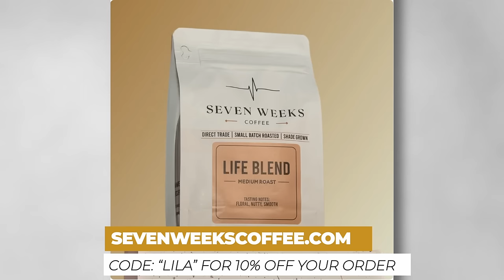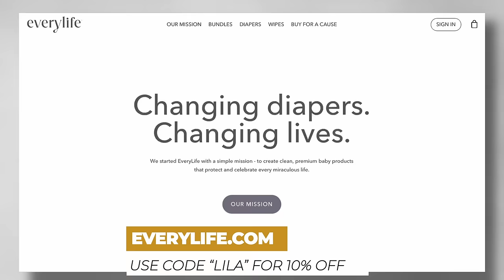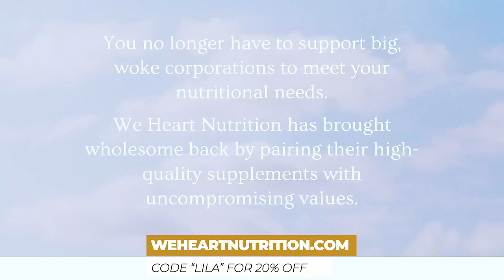THIS is Why Contraception is Harmful w/ Dr Janet Smith | The Lila Rose Podcast E129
Is contraception really harmful? What about contraception within a healthy marriage? Can Natural Family Planning (NFP) be the answer to responsible parenthood? Today I sit down with Dr. Janet Smith, a renowned expert on contraception & family ethics, and author of “Contraception: Why Not,” to discuss the harms contraception has had on women and society, how to build a stronger and more meaningful relationship with your partner outside of the bedroom, the science Natural Family Planning, and much more.

Timestamps:
00:00 Intro Sequence
00:35 Introduction
01:30 Welcome Dr. Janet Smith - Her Background on Learning About Contraception
06:00 Does Contraception Reduce Abortions? - Cultural Pressures
18:38 Seven Weeks Coffee
19:25 The Beauty of Waiting Until Marriage
25:36 Is Waiting Unrealistic Today?
30:42 Every Life
31:18 The Harms and Hypocrisy of Contraception
40:53 We Heart Nutrition
41:02 What To Do If You Don’t Want to Get Married
44:30 The Science of Chances for Pregnancy
47:55 Relational Effects of NFP
49:23 A Non-Religious Case Against Contraception
52:28 The Anger From Contraception “Not Working”
56:58 Where to Find Her Work
57:28 Wrap Up
58:09 Thanks EWTN!